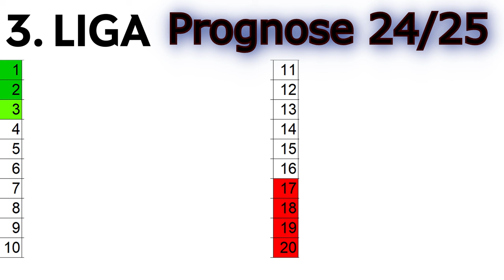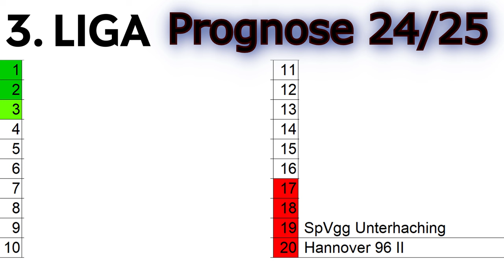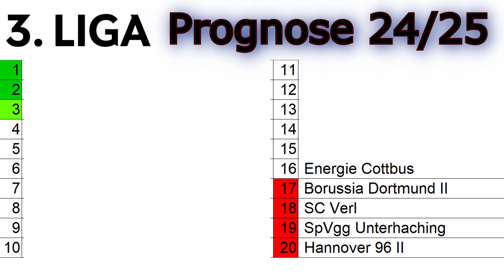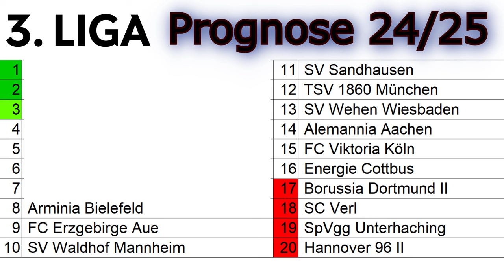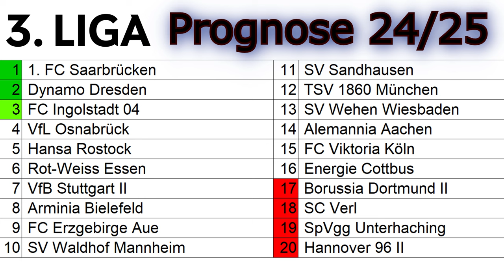3. LIGA Prognose 2024/25 | Wer landet auf welchem Platz?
Meine 3. Liga Prediction für die Saison 24/25: Wer steigt auf, wer steigt ab und wer sorgt für eine Überraschung?

0:00 Intro
0:16 Platz 20
0:50 Platz 19
1:24 Platz 18
1:55 Platz 17
2:37 Platz 16
3:11 Platz 15
3:53 Platz 14
4:18 Platz 13
5:17 Platz 12
5:52 Platz 11
6:36 Platz 10
7:03 Platz 9
7:27 Platz 8
7:57 Platz 7
8:42 Platz 6
9:11 Platz 5
9:45 Platz 4
10:28 Platz 3
11:12 Platz 2
12:07 Platz 1
12:48 Outro